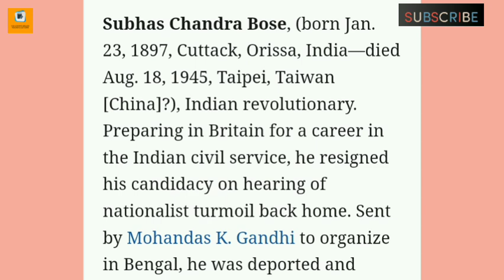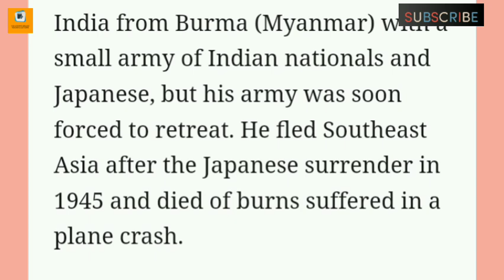Biography of Subhash Chandra Bose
Biography of Subhash Chandra Bose is described in this video. I think this video will be informative.